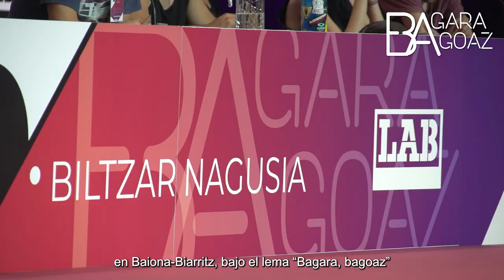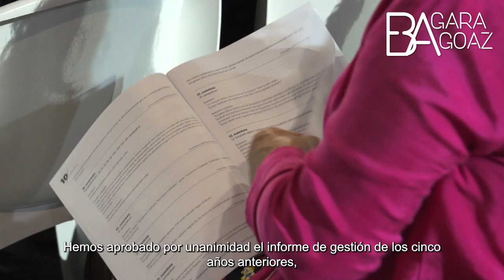X. Biltzar Nagusiari ekin diogu, borroka ardatz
Abian dugu X. Biltzar Nagusia, "Bagara bagoaz" leloarekin. Bi egunez, ekainaren 16an eta 17an, aurreko biltzarrean hartutako erabaki nagusiak berretsi eta horiek garatzeko erabakiak hartuko ditugu. Borroka, borroka eta borroka dugu ardatz, eta izaera horretatik tiraka ekin diogu lehen egunari.